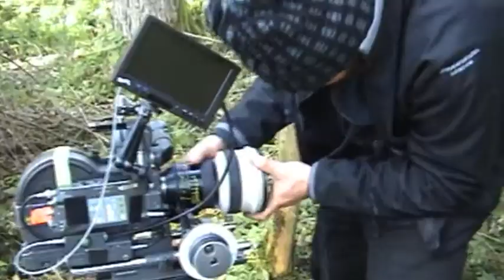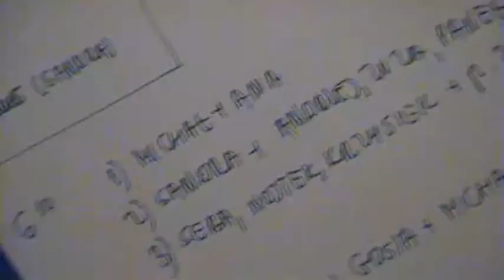Jak powstawał film "Las cieni" Making of The Shadow Forest"